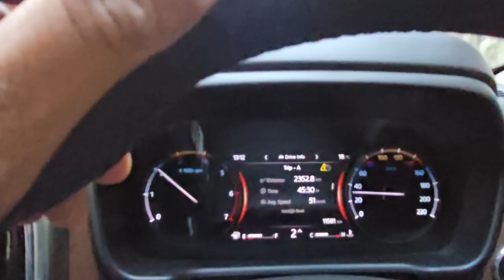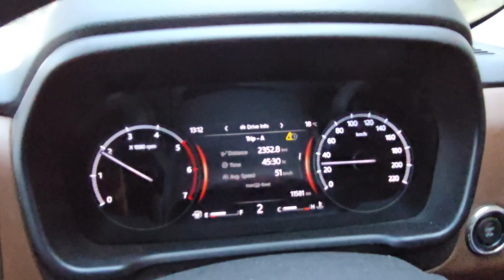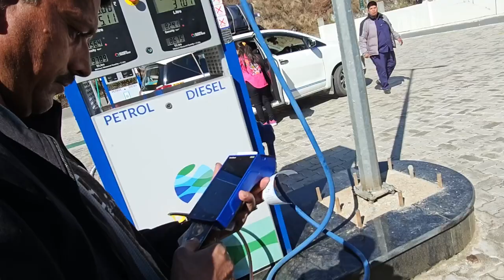🏔️HATU PEAK पर हादसा, 😨SCORPIO N को हुआ Motion Sickness😨 - ❄️Winter Spiti - Ep 03❄️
Hello Friends, Kem Cho? Majama. :-)

This is the Third episode of our Winter Spiti Series. From Kandaghat we leave for Narkanda.

 @clubmahindra   At Club Mahindra Kandaghat, we had a lavish breakfast before checkout. We pass through Chail, Kufri, and towards Hatu Peak. Scorpio N has motion sickness at Hatu Peak.

We Roopesh, Purvi, and Hriday as The Golden Monkeys will take you with us, on our adventurous journey.